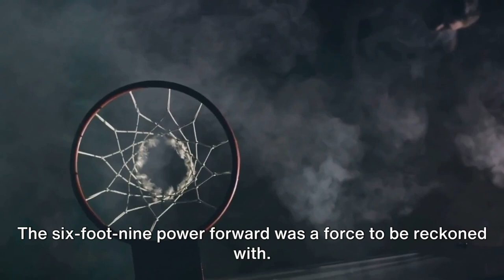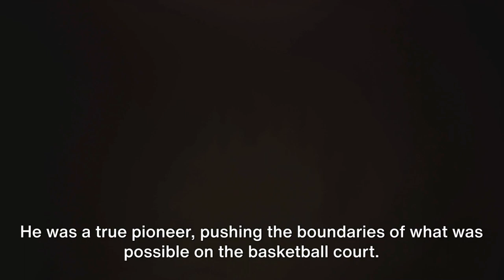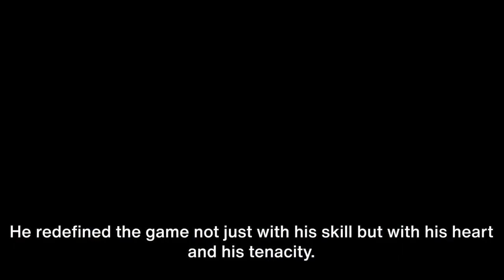The History Of Bob Pettit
More About Basketball